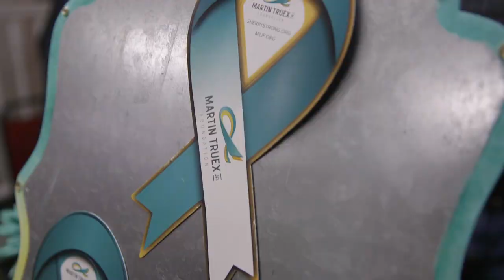Martin Truex Jr. - Tribute to a Champion